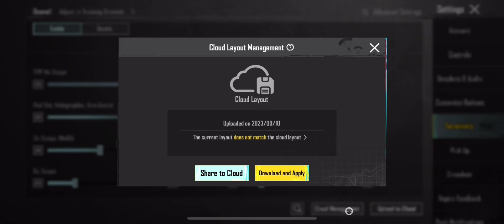New best sensitivity for PUBG mobile 🔥sensitivity and control code🔥 new update🔥🔥